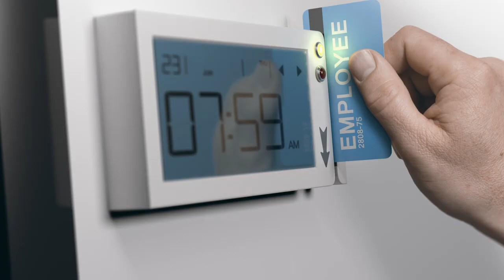TimeTrakGO Facial Recognition Feature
Turn an ordinary iPad or Android tablet into a biometric facial recognition employee time clock system in minutes.